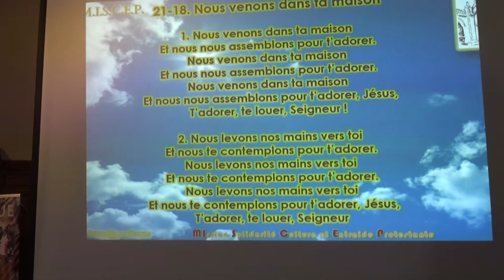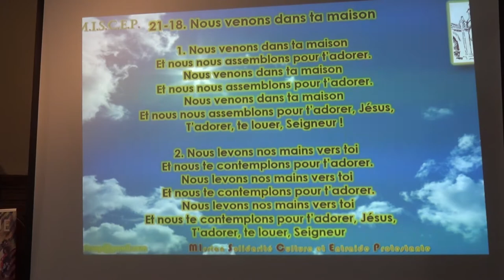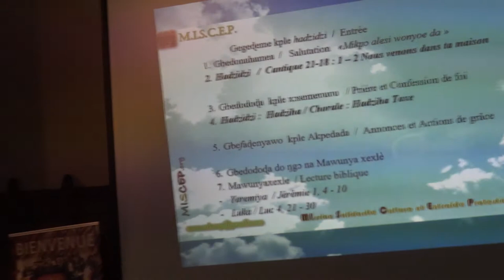MISCEP - Culte Ewe-Français du Dimanche 30 janvier 2022 (CamHD)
MISCEP - Culte Ewe-Français du Dimanche 30 janvier 2022
(suivi par l’AG MISCEP)

1er Culte de l’Année 2022

Temple de l’Ascension
47 rue Dulong   75017 Paris
(Métro : et Train : Pont Cardinet)

N'oubliez notre opération commune « LITS MÉDICALISÉS pour le Togo ! » qui se poursuit ...
Plusieurs lits médicalisés modernes sont parvenus au Togo et déployés dans l'Hôpital Bethesda d'Agou !

OFFRANDES

Nos activités sont financées par vos dons.
N'hésitez pas à adresser vos offrandes et actions de grâce
    Compte MISCEP = IBAN : FR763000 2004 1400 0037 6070 N88 / Code BIC : CRLYFRPP
    Chèque (à l'ordre de MISCEP) = MISCEP s/c Temple Ascension - 47 rue Dulong, 75017 Paris

 - SMS ou message WhatsApp sur : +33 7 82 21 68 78

- Banque : 30002 / Indicatif : 00414 / N° Compte : 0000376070N / Clé RIB : 88
- Domiciliation : Paris Gare de l'Est
- Titulaire du Compte : Mission Solidaire Culture et Entraide Protestante MISCEP (47 rue Dulong 75017 Paris)